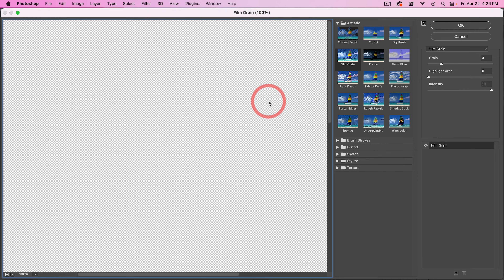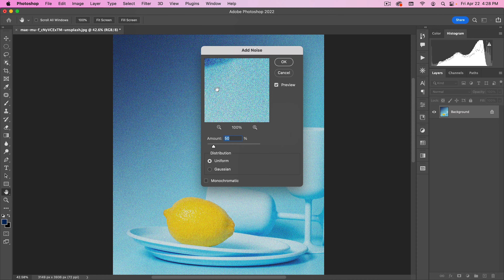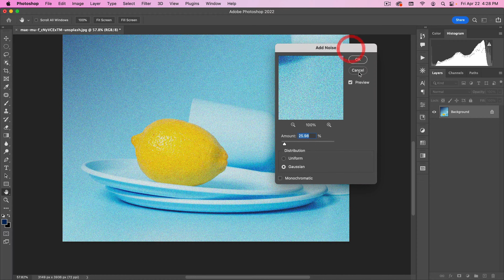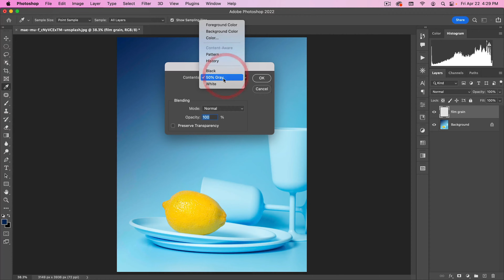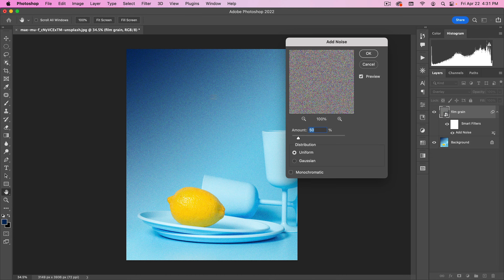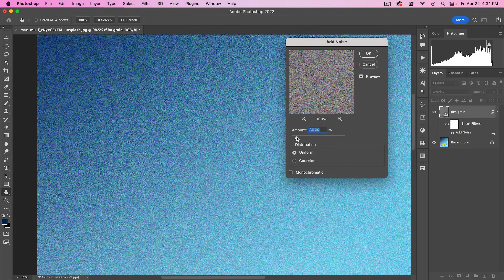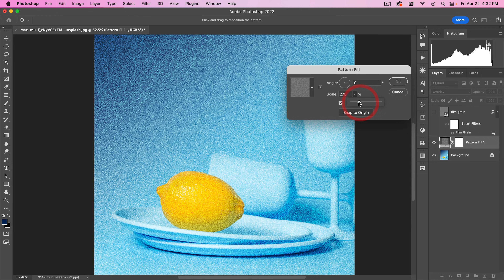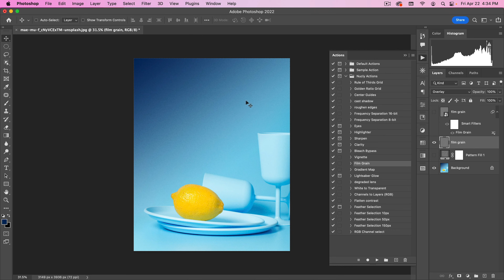3 Ways to Add Film Grain in Photoshop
In this quick tutorial, I’m going to show you three different wants to add film grain in Photoshop. Then I’ll show you how to add them non-destructively and finally, I’ll show you which is my preferred method.